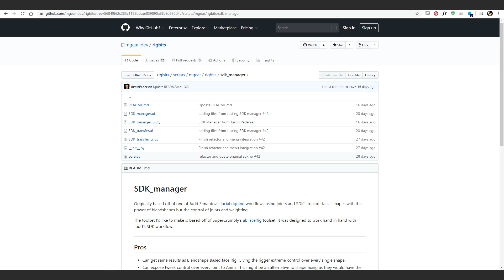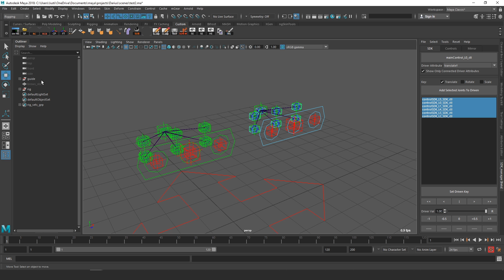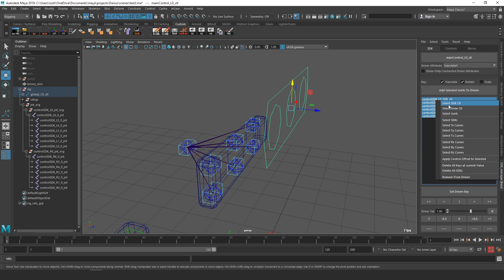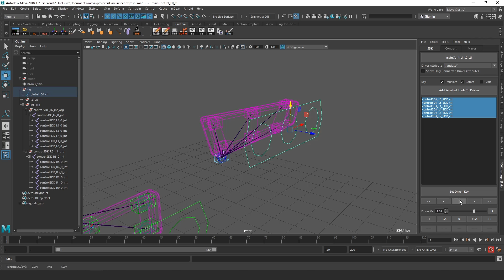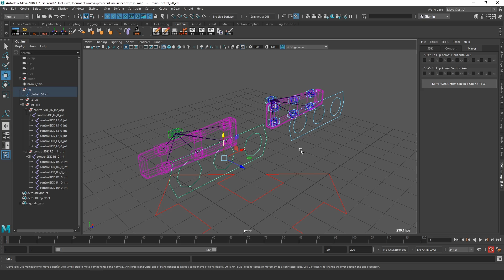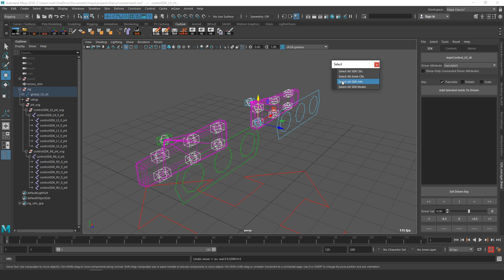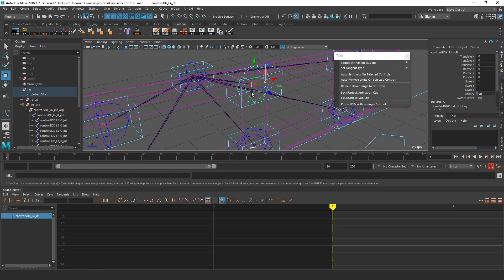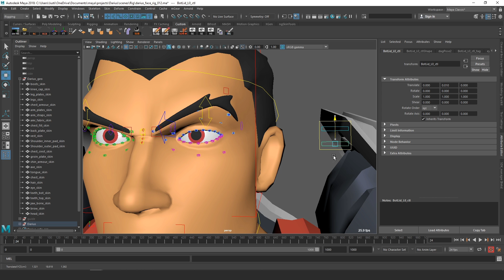SDK Manager Overview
Overview tutorial for the new mGear's SDK manager by the developer Justin Pedersen